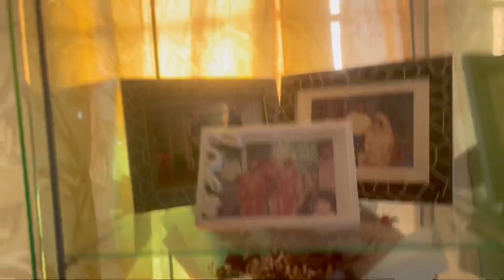Selamat Berpuasa 😁 Balik Kampung Tengok2 Anak Meow & Hello Kitty rara 😚|| Vlog 3/3/2023